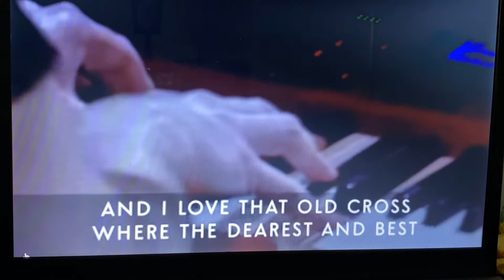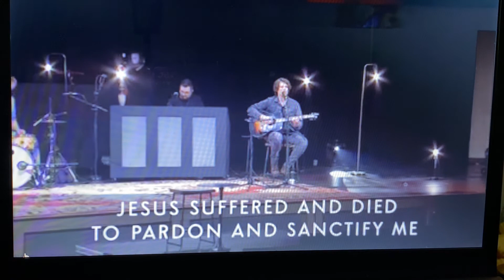The Old Rugged Cross Berean 2020 Zach Lemmens